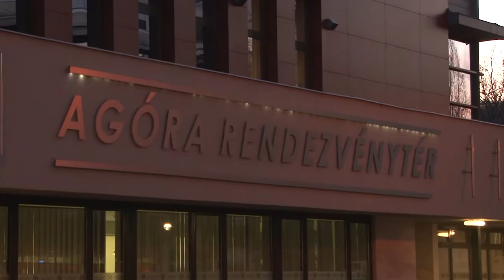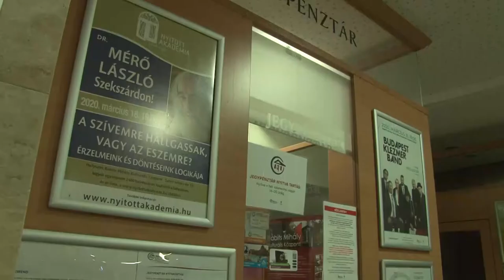20210506 kulturszoba babits 50